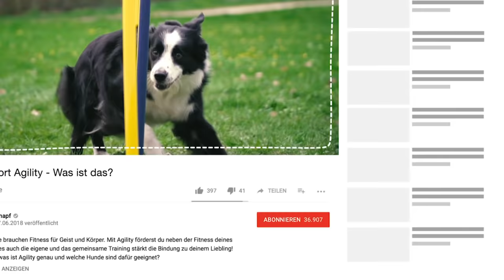7 typische Situationen, die nur Hundebesitzer kennen!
“Keine Angst, der tut nichts, der will nur spielen“!
Na, wer von euch hat diesen Satz schon mal gehört?
Heute zeigen wir euch 7 typische Situationen, die nur Hundebesitzer kennen! Findet ihr euch in der ein oder anderen Situation wieder? Was sind für euch typische Situationen, die ihr mit eurem Hund erlebt? Erzählt uns davon in den Kommentaren, wir freuen uns auf eure Geschichten :-)!